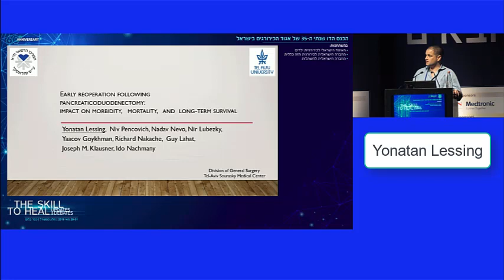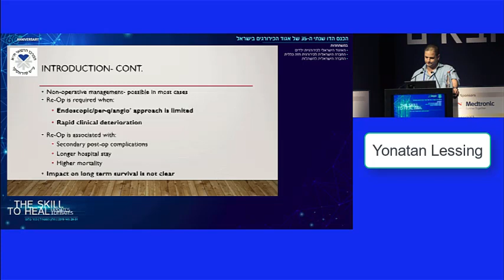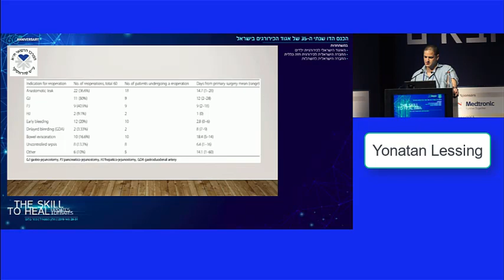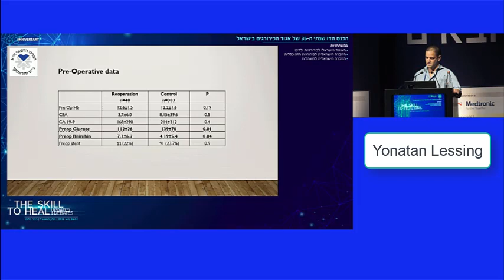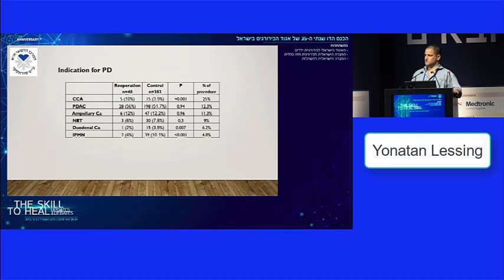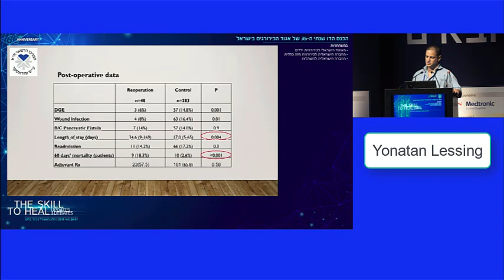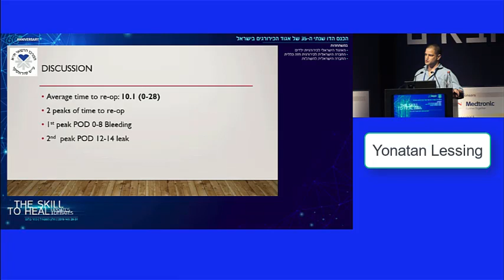Y. Lessing, MD, Tel Aviv Sourasky MC